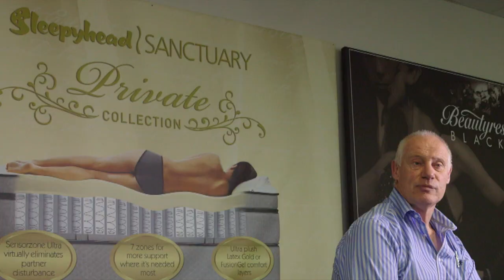Home and Furniture Removals New Zealand wide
For almost 30 years Star Moving & Distribution have provided a professional home furniture removal service founded on reliability, security and friendliness. With branches in Auckland, Wellington, Christchurch and Nelson, Star Moving & Distribution take the stress out of moving by going that extra mile, every time!